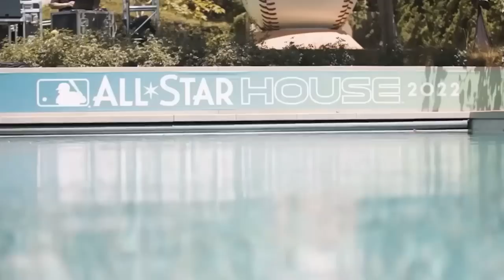GABE CRUSHES BOMB AT 96MPH! (Year in Review)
Vlogging Set-Up:
Vlogging Camera: Sony HX80
Editing Software: Adobe Premiere Pro CC
Laptop: MacBook Air